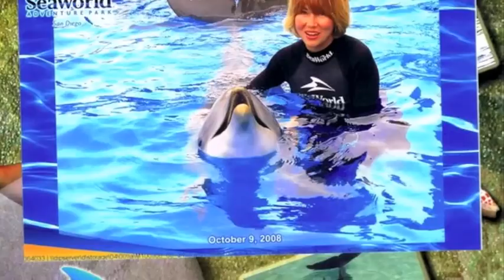Someone Like You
Story Board and Direction by Ruby Dominguez

I Never Dreamed Someone Like You Could Love Someone Like Me - Katie Irving

That the lady is me
In the photograph
I'm afraid
'Cause it feels too good
That I want it so bad

It's just not true
Couldn't ask for anymore than you
Because you look at me
As though I'm beautiful
Could it be that you want me
I never dreamed someone like you
Could want someone like me

But the more that it's real
The more it's right
Hoo-ooh, what night
It's as though we've been lovers
All of our lives
[ Lyrics from:
There must be a God
Could it be
That He has heard me at last
Could it be
The lady is me

And the pleasure's the same
It goes so fast
I'm the girl
With the strawberry hair
In the photograph
So, c'mon let's dance
Let me have it
While I have the chance
'Cause there's another world
Where there are other girls
But tonight there's only me
Could love someone like me